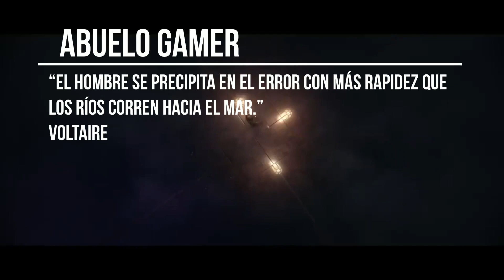INDIANAPOLIS crucero americano | world of warships legends ps4 | wows replay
INDIANAPOLIS crucero americano | world of warships legends ps4 | wows replay y algunos tips del juego.

El USS Indianapolis fue un crucero pesado de clase Portland perteneciente a la Armada de los Estados Unidos, con numeral identificador CA-35. Los marinos lo llamaban coloquialmente Indy. Fue buque insignia del almirante Raymond Spruance desde 1943 a 1944, pero es famoso porque fue el buque que transportó desde América continental hasta la isla de Tinián el material fisionable de la primera bomba atómica lanzada luego contra Hiroshima. Su fama se debe a su vínculo con el Proyecto Manhattan y por el trágico final de muchos de sus náufragos, que quedaron a la deriva, olvidados por la armada estadounidense, sin agua potable, atacados y devorados por tiburones.

Dicho de otra forma: La trágica historia del crucero pesado USS Indianapolis
07/08/2020
El 6 de agosto de este año 2021 se han cumplido 76 años desde que el Enola Gay lanzó la bomba atómica en la ciudad de Hiroshima provocando nada menos que 70.000 muertos de manera instantánea. Por lo tanto este año se cumplen otros 76 años desde el hundimiento del crucero pesado de la marina estadounidense, USS Indianapolis.   Este crucero pesado tuvo la importante (y yo añado, desgraciada) misión de entregar las bombas que luego serían lanzadas.
El USS Indianapolis en su regreso de entregar las bombas atómicas fue alcanzado por un torpedo lanzado por un submarino japonés. La explosión produjo el hundimiento de la embarcación en apenas 12 minutos. Los 900 tripulantes cayeron al mar y estuvieron varados encima del agua sobre los restos del navío durante una semana.
El siete de agosto de 2021,  a la tripulación de este barco le han concedido la medalla del congreso. Y es que los marineros del Indianapolis tuvieron que pasar una semana flotando en el mar aguantando los terribles ataques de tiburones. Muchos de estos hombres murieron devorados por estos animales. Se especula que es el mayor ataque de tiburones de los tiempos modernos. De los 900 que cayeron al agua solo 316 pudieron ser rescatados más tarde por los equipos de emergencia.

USS Indianapolis (CA-35)
USS Indianapolis CA-35.jpg
El USS Indianapolis en Pearl Harbor en 1937
Banderas
USN Jack
Historial
Astillero Camdem, Nueva Jersey
Clase  clase Portland
Tipo  Crucero pesado
Operador Armada de los Estados Unidos
Iniciado 31 de marzo de 1930
Botado 7 de noviembre de 1931
Baja 30 de julio de 1945
Destino Torpedeado por el submarino I-58 y hundido.

Características generales
Desplazamiento 10 258 t
Eslora 180,9 m
Manga 20,2 m
Calado 6,4 m
Armamento
• 9 cañones de 203 mm (3 × 3)
• 8 cañones de 127 mm
• 8 ametralladoras de 12,70 mm
Propulsión
• 8 calderas White-Foster
• 4 turbinas Parsons de reducción simple
• 4 hélices
Potencia 107 000 cv
Velocidad 32,5 nudos
Autonomía 10 000 mn a 15 nudos
Tripulación
• 629 (en tiempo de paz)
• 1269 (en tiempo de guerra)
Aeronaves 2 Vought OS2U Kingfisher
Equipamiento aeronaves • 2 catapultas
• Grúa para izado de hidroaviones
10 estrellas de combate

🕘 Marcas de tiempo:
0:00​ – Sintonía del canal.
0:41​ – Presentación del barco y sus datos más destacados según wikipedia.
05:12​ – Ficha del barco y sus datos más destacados en el juego.
07:46​ – Presentación del comandante.
08:37​ – Partida con el crucero americano INDIANAPOLIS.
22:17​ – La azafata de World of Warships se despide y pide suscriptores y likes.

⬇️INSTALA hoy la aplicación para pc de world of warships gratis